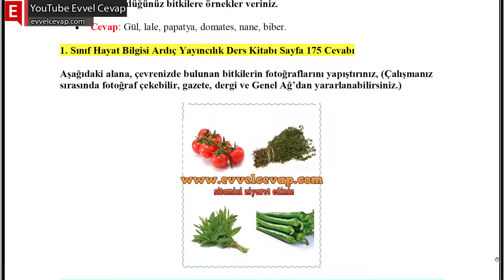Çevremizdeki Bitkiler Metni Cevapları (1. Sınıf Hayat Bilgisi)